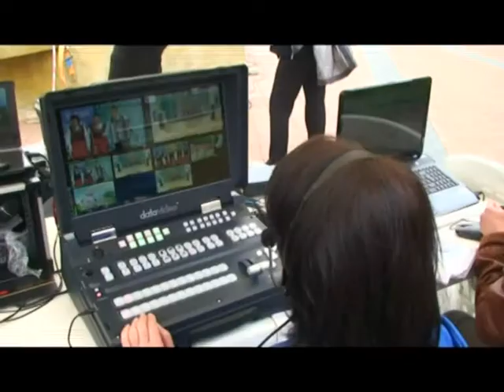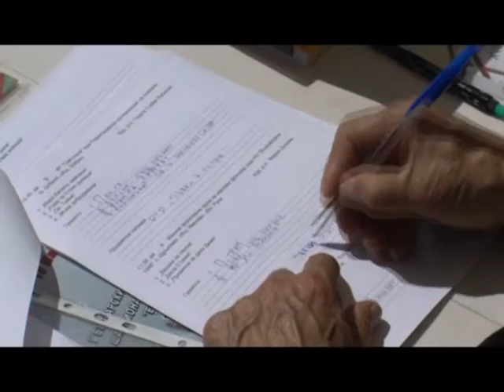BF June 2014 710